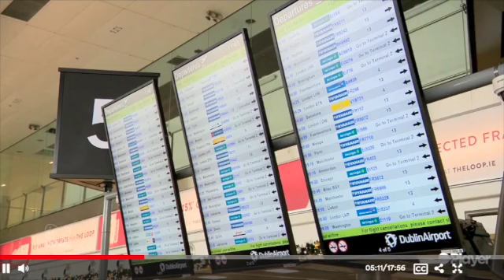VMTV report on Flight Cancellations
VMTV report on Flight Cancellations, report by Nicole Gernon, contributions by Hannah Keating and Eoghan Corry, December 10 2022